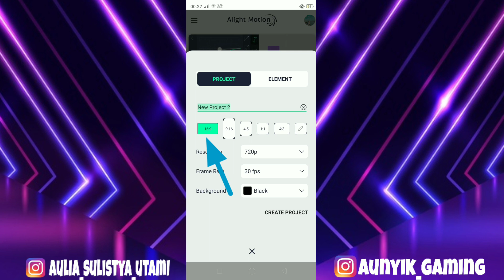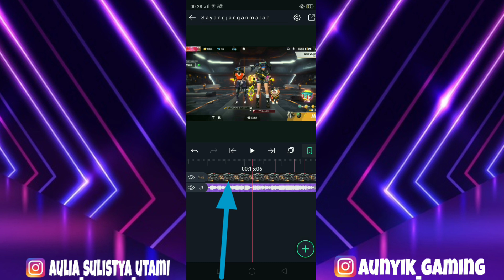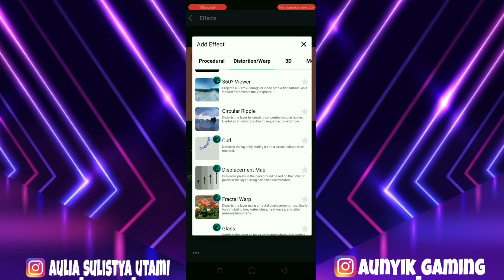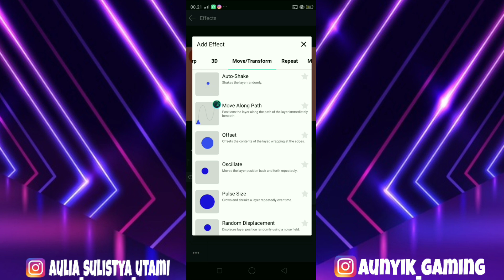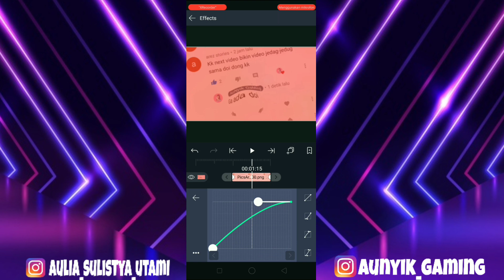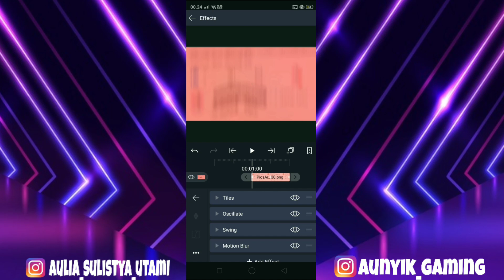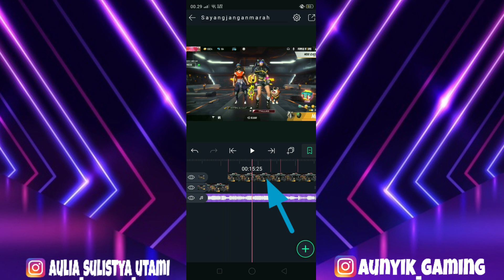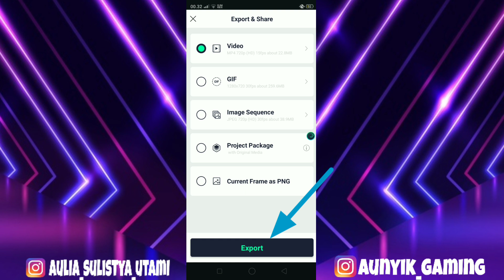TUTORIAL JEDAG JEDUG DJ SAYANG JANGAN MARAH MARAH PLUS DETIK BEAT NYA!!